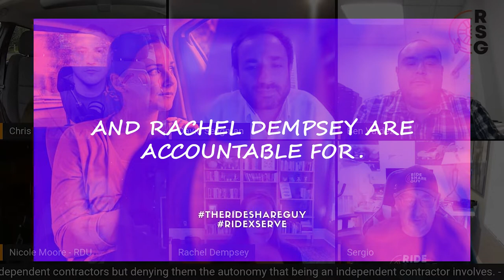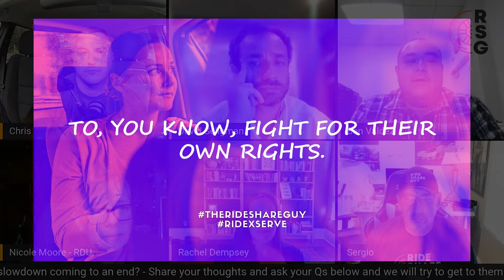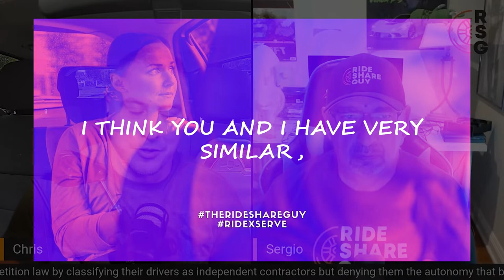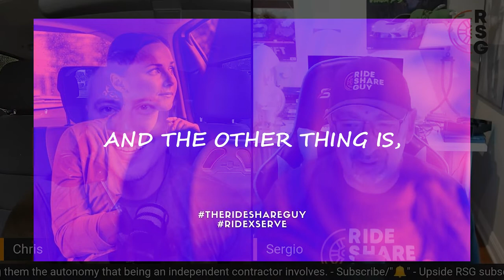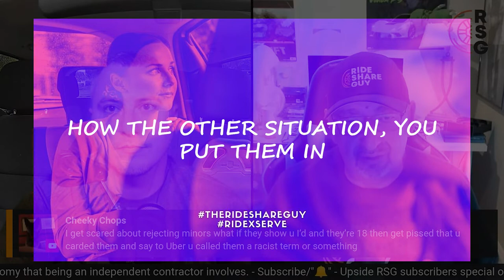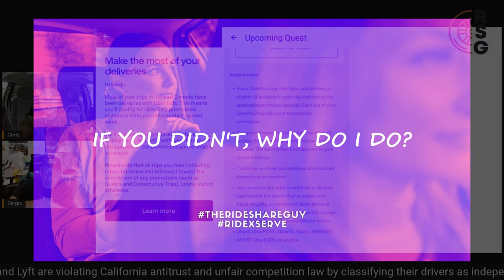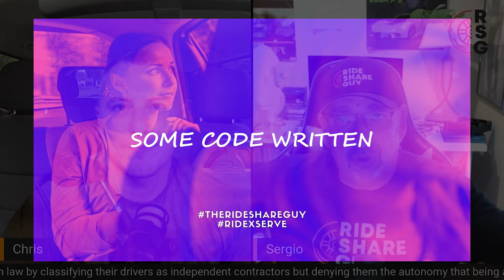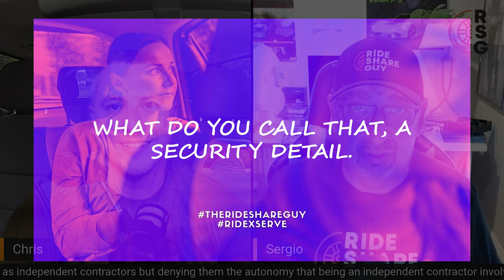The Latest Uber Lyft Antitrust Lawsuit - What It Is And Why You Should Care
Let's talk about this new lawsuit against uber and lyft

The Antitrust Lawsuit Against Uber & Lyft.

For more information on the court case or to talk to the team you can visit their site here:

Sergio and Chris from therideshareguy

are talking to a legal team that is in a first of its kind class action lawsuit.

Gill et al. v. Uber & Lyft is a class action case filed in state court in California that alleges that Uber and Lyft are violating California antitrust and unfair competition law by classifying their drivers as independent contractors but denying them the autonomy that being an independent contractor involves and more!

Guests / Speaker List:

David Seligman
Ben Valdez
Nicole Moore
Rachel Dempsey

And all those are the plaintiffs on the latest antitrust lawsuit against uber and lyft rideshare companies.

Nicole Moore, she's the head of Drivers United, a local based group with our guys, up to 20K rideshare / gig workers.

Let's talk about this latest lawsuit, the antitrust lawsuit against Uber and Lyft.

I'm David Seligman. I'm an attorney and the executive director of towardsjustice.org. We're a nonprofit legal organization that litigate on behalf of workers. And I am Rachel Dempsey. I'm a staff attorney also at Towards Justice.

I'm Ben Valdez. I'm a truck driver for both Uber and Lyft, just over 10,000 rides. And I've been driving since 2015. Right.

I'm Nicole more I'm a part time driver and I'm one of the founders of Rideshare Drivers United and currently the president. And I'm hoping to be a class in this lawsuit at some point.

David, can you explain what the suit is about?
So we are representing three drivers, including Ben, and bringing a proposed class action lawsuit in California. And those drivers are seeking to represent a class of all drivers in California who opted out or endless arbitration clauses. So to Nicole's point about being a class member here, we'll talk more, Rachel.

We'll talk a little bit more about what people's rights are and what they should know if they think that they are a potential class member, if the case proceeds and proceeds of the class action.

But just to give a brief overview of what the case is and what it's about, the core of this case is the argument that Uber and Lyft can't have it both ways.

So on the one, they can't, on the one hand, deny their workers the benefits of employee status, like minimum wage and all the other protections, without also giving them the economy and independence that the antitrust laws require to be extended to independent contractors. So, you know, for example, it is legal, we allege under California law for Uber and Lyft to fix prices that are charged to two riders across the platforms to deny their drivers the flexibility and autonomy to set prices for themselves.

That is, we allege, a violation of the antitrust laws in California antitrust law. In addition, we allege that various of Uber's endless practices are illegal as being unfair and deceptive.

So, for example, we allege that Uber and Lyft fail to provide drivers with information about the destination of rides, information that's not conditioned on a certain minimum acceptance rate, for example, but their failure to provide information about the destination of rides in advance of accepting a ride is illegal.